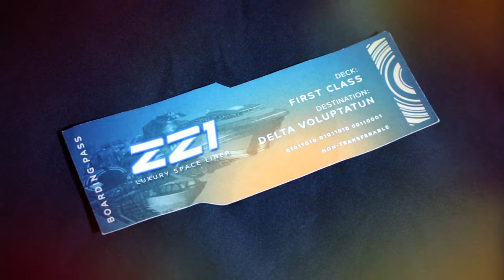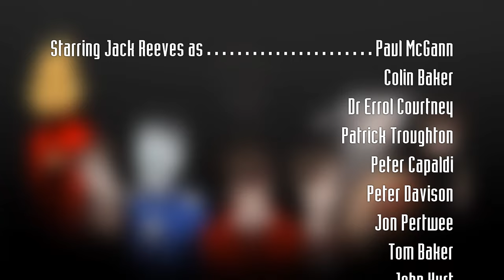Doctor Who Road | Phase 6 | Episode 4 | FRACTURED (Pt 2)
Time continues to Fracture. With the first team of Doctors time elapsing a new team is chosen to try and fix this mess. Will they succeed? What strange beings will they come across?

Keep up to date with Doctor Who Road updates here!